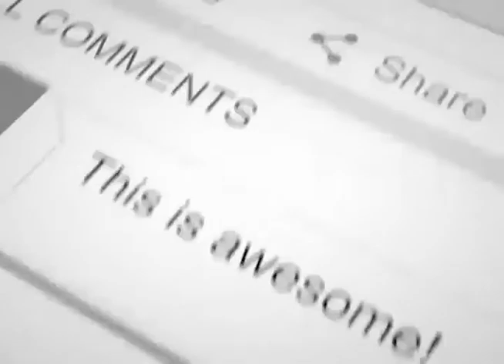انـ.فـ/جار قوی در لب جر خیرخانه در قلـ.ب شهر کابل